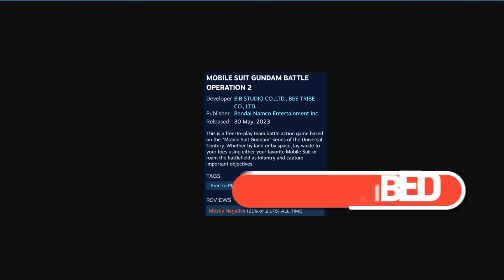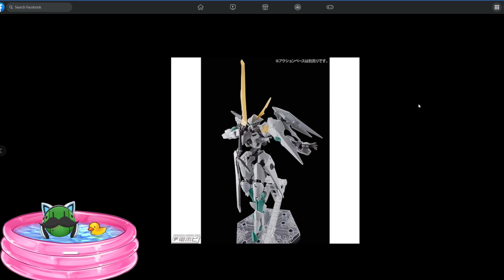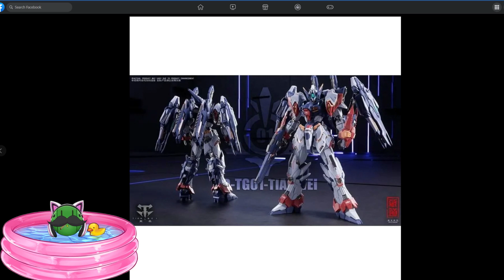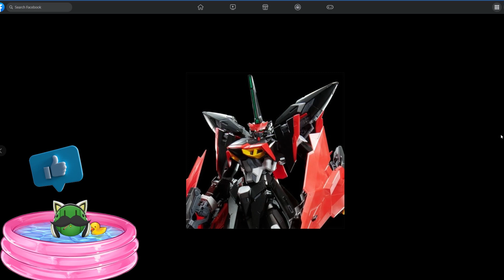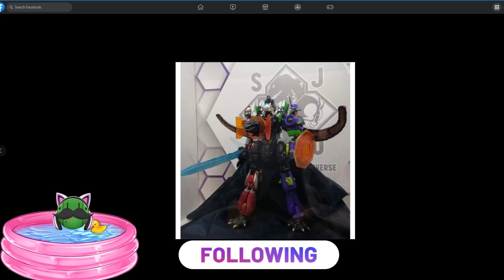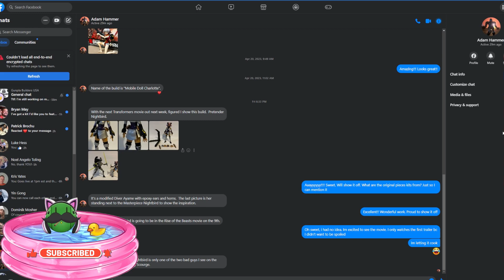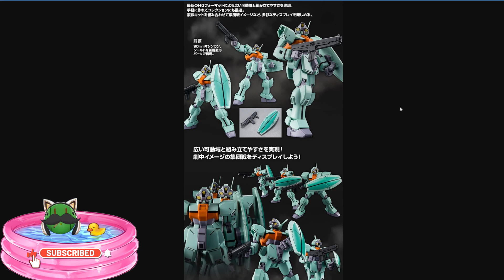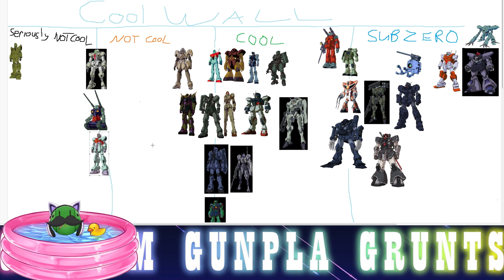Gundam Gunpla & Grunts Episode 13: Didn't realize how big Sazabi's ass was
Welcome to episode 13 of the new VTuber Triple G Podcast! On today's podcast, we showoff community builds, talk new releases, talk GB02 and pick some suits for the COOL WALL!!!